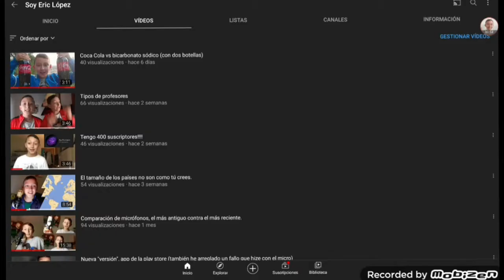Que estoy haciendo? (trailer de Soy Eric López)